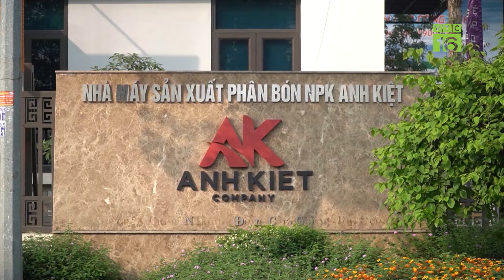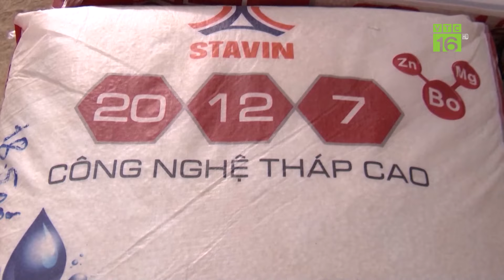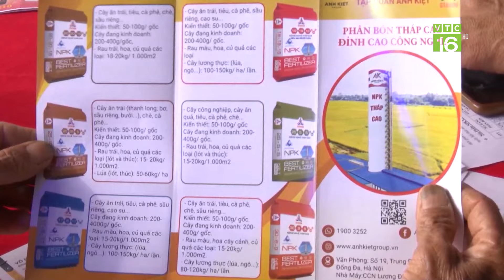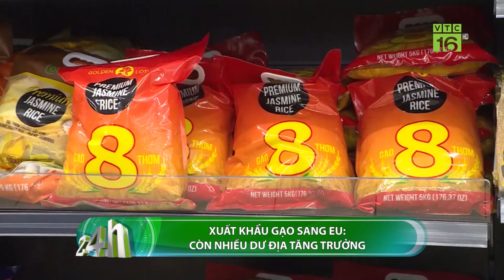Nông dân chia nhau tiền tỷ nhờ bán tín chỉ Carbon rừng | VTC16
VTC16 | Nông dân chia nhau tiền tỷ nhờ bán tín chỉ Carbon rừng |
Cuối năm ngoái, tỉnh Quảng Trị thu về trên 51 tỷ đồng từ bán tín chỉ carbon. Người hưởng số tiền này là bà con ở các tổ bảo vệ rừng tại các thôn bản và các chủ rừng.